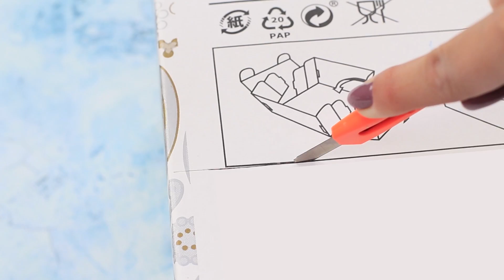14 Lustige Weihnachtsstreiche / Streichkriege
Weihnachtsstreiche - was könnte mehr Spaß machen!
In unserem neuen Video seht ihr lustige Streiche, die eure Weihnachtsfeier unvergesslich machen!

Zubehör:
• Wunderkerzen
• Draht
• Schere
• Heißkleber
• Acrylfarbe
• Feuerzeug
• Schleim
• Weißer Trinkhalm
• Sträusel
• Gefrierschrank
• Band
• Weihnachtsstrumpf
• Großer Schleim
• Eine Flasche Trinkwasser
• Etikett mit einer Aufschrift
• Schleife
• Geschenktüte
• Karton mit Deckel
• Ferngesteuertes Auto
• Abdeckband
• Toilettenpapier
• Foto-Objektivdeckel
• Elmer's Kleber
• Spielzeugaugen
• Möhrennase aus Papier
• Rasierschaum
• Schals
• Faden und Nadel
• Mentos
• Stößel
• Leere Behälter
• Pappbecher
• Karton
• Ahle
• Coca Cola
• Wasser
• Chipsdose
• Cutter
• Skalpell
• Kartonhülle
• Silberfarbe
• Tischtennisball
• Geschenkpapier
• Dekoratives Band für Geschenke
• Ärmel
• Sicherheitsnadel
• Marshmellows
• Gelee
• Haferflocken Kekse
• Wasabi
• Schlagsahne
• Sträusel
• Milch
• Gelatine
• Kunstschnee
• Box
• Seil
• Reißzwecken
• Tesafilm